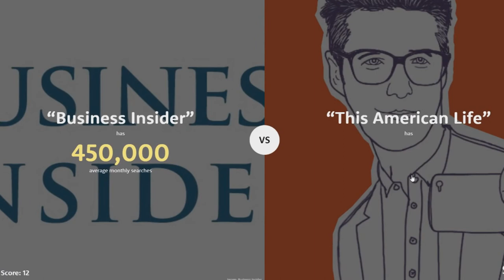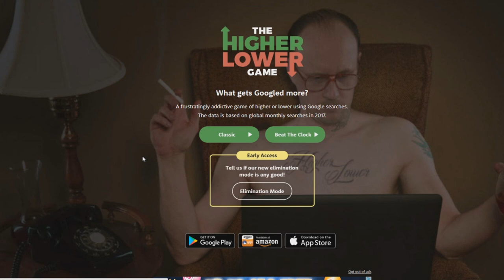PEWDIEPIE VS JACKSEPTICEYE | Higher Or Lower Game